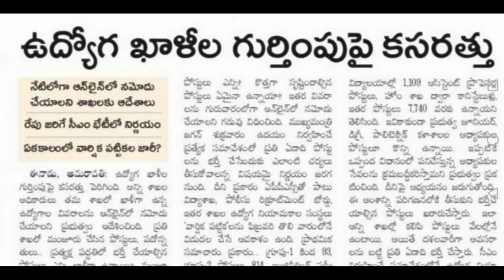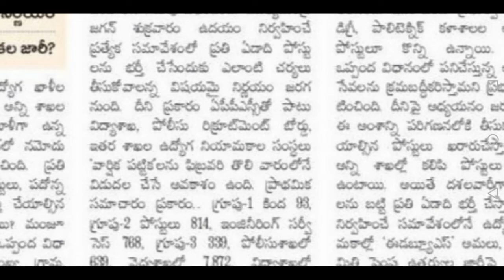APPSC Callender 2020 releasing today | group 1,2&3 notefication 2020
2020 Callender ap notification 2020 AP Grama sachivalayam